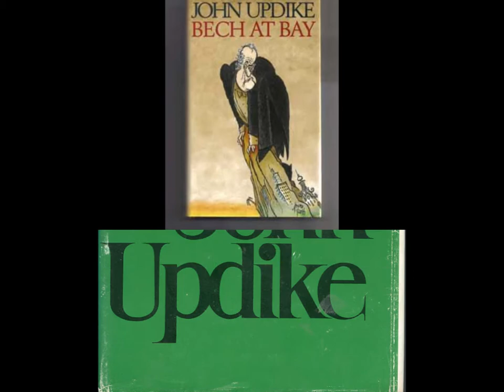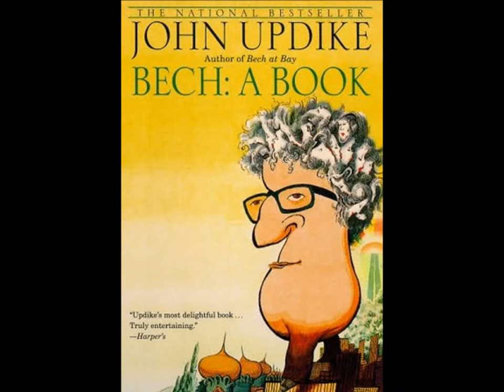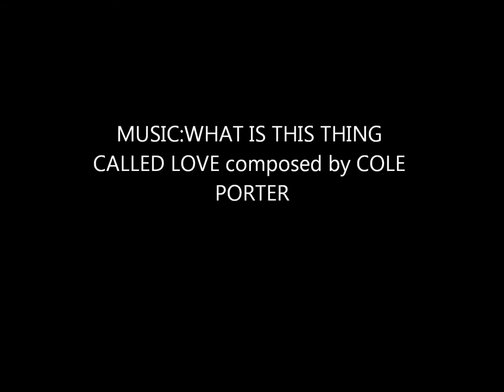JOHN UPDIKE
A great AMERICAN writer who should have won the NOBEL prize of littérature.